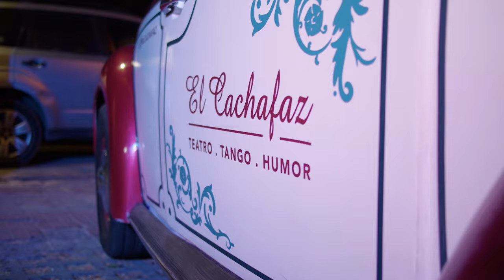Cambalache: La pasión entre parejas (Invitada Yamila Reyna)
Temporada 02
Cap 03: !Algo tenés que Cambiar Hijo de Puta! (Invitada Yamila Reyna)